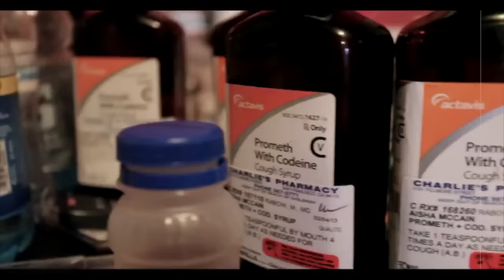Polo - Joe Blow Ft The Jacka & Sirdy Official Music Video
Blow Money Records/Chemical Baby Clothing Presents : Joe Blow - Blow The Album